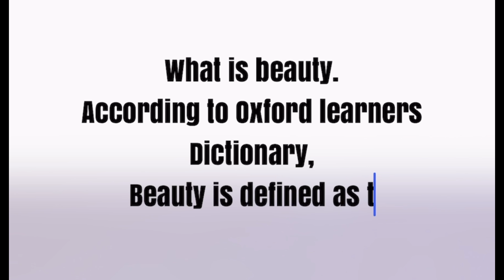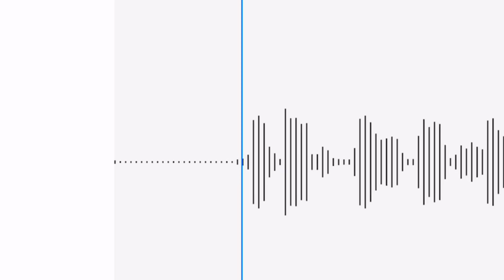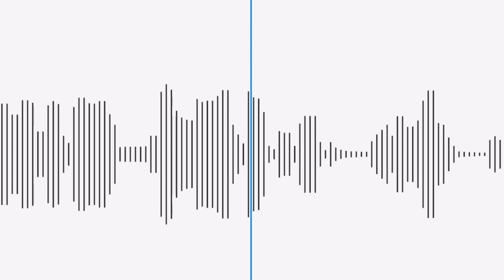How to define your beauty// My experience branding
TOT Hey, From me to you with love❤. Please look down here❤

How to define your beauty: My experience. This is the first episode of a 3 series video content i put together to inspire and motivate you to acknowledge the beauty you possess and define your own beauty.
Many people have gone astray because they allow other people to help them define their beauty.
Many people have gone astray in search of beauty in vanity ways.
The good news i am bringing to you today is to tell you that you are beautiful, Smart, Bold, unbeatable, unique, the best and whatever else you want to become. Stop under estimating your beauty 🚫, Look inwards and you will see that the beauty you are searching far away is already in you.

After watching these series, you will definitely find how unique and beautiful you are.

I hope this video really goes miles to help inspire you.
You are already great!.
Enjoy these tips and add anyone i miss out at the comment section😘

Anyways, Here are time codes incase you want to select the chapters you will prefer to watch but i will be pleased if you watch or listen till the end:

⏱️TIMESTAMPS⏱️
0:00 Intro
2:00 My insecurity growing up and body shaming
4:06 Molestation Narrow escape
6:30 Advice to parents and others
10:04 Your beauty slanderers will blind you from seeing your beauty
11:26 Effects and general advice

Story telling
love
care
hug